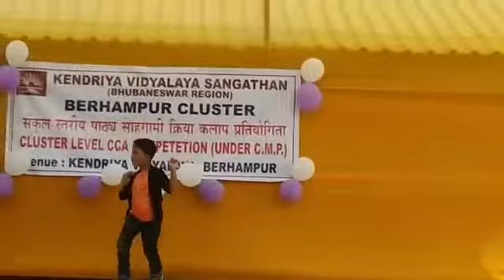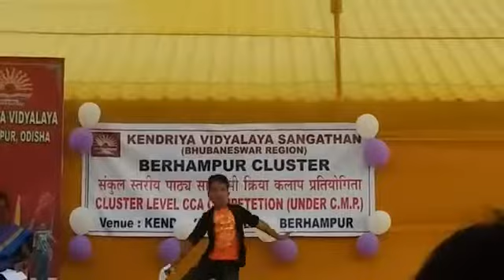My Small Brother Amazing Dance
Debabrat Barik S